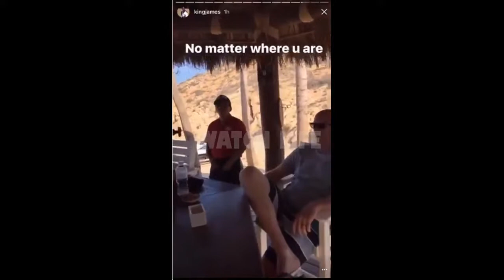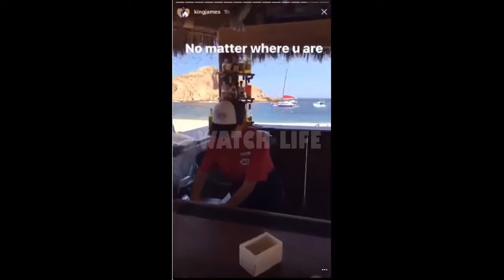LeBron James enjoys vacation with cigar and listens Michael Jackson.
LeBron James enjoys vacation with cigar and listens Michael Jackson.LeBron James is clearly enjoying his time away from the basketball court.

The four-time NBA MVP is in full-on vacation mode down in Mexico and he shared a Snap of himself smoking a fat cigar and grooving to some Michael Jackson classics at a Mexican beach-side bar.